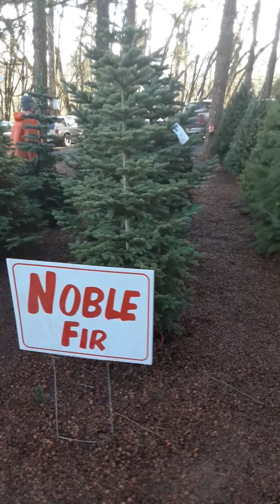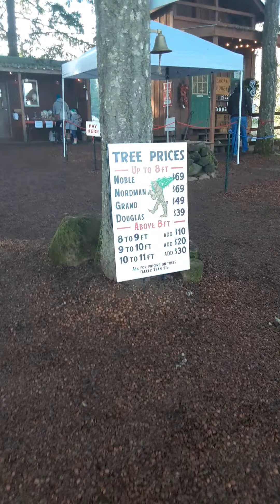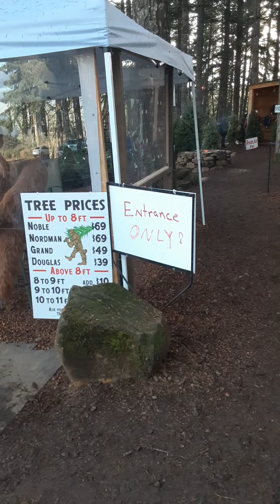Cozy by the Fire Tree FARM OREGON Lava Flow Reality Show 2020